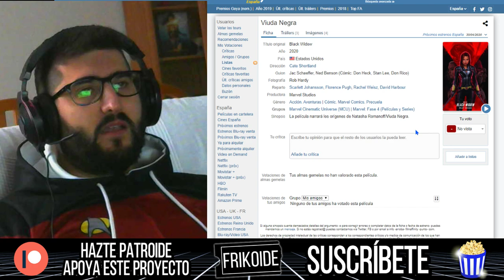VIUDA NEGRA TRAILER REACCION español 👍 BLACK WIDOW TRAILER REACTION español 😀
VIUDA NEGRA trailer español reacción 😱
VIUDA NEGRA trailer oficial en español ⭐
VIUDA NEGRA TRÁILER REACCIÓN 👍
Aquí tenéis mi reacción en español de VIUDA NEGRA trailer oficial castellano. ⭐
VIUDA NEGRA trailer oficial reacción 👏
Nuevo trailer oficial de VIUDA NEGRA.

Descubre el primer teaser tráiler de "Viuda Negra". 30 de abril de 2020 en cines. ¿Estás preparado?

Las próximas películas del Universo Cómico Marvel 🍟
Marvel finalmente revela la fase 4 del MCU, incluye 10 propiedades.
1 de mayo de 2020 - Viuda Negra.
Otoño 2020 - Falcon y el soldado de invierno.
6 de noviembre de 2020 -  Los Eternos.
12 de febrero de 2021 -  Shang-Chi y la leyenda de los diez anillos.
Primavera 2021 -  WandaVision.
Primavera 2021 -  Loki.
7 de mayo de 2021 -  Doctor Extraño en el Multiverso de la Locura.
Verano 2021 -  ¿Y si ...?
Otoño 2021 -  Hawkeye.
5 de noviembre de 2021 - Thor: Amor y Trueno.

Aquí está la lista completa de lo que se avecina, entre las películas y los programas de televisión, hay diez títulos en total.

🔁 Compartir el vídeo y darle Like 👍 ayuda mucho al canal. ¡Gracias por tu apoyo! 💙
Tendrás acceso a comunicados exclusivos, también a las votaciones de temas para videos y la comunidad privada de Telegram con contacto directo conmigo y el resto de Patroides. ¡Buen destino!

Deja un COMENTARIO aquí abajo y dale al botón de 'ME GUSTA' si te ha gustado!! 😉

💙 BUEN DESTINO 💙